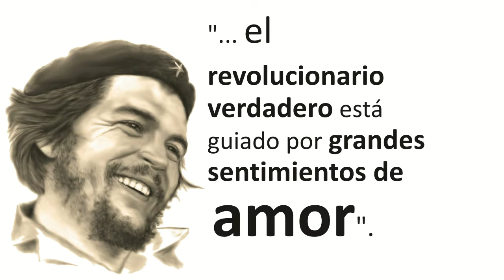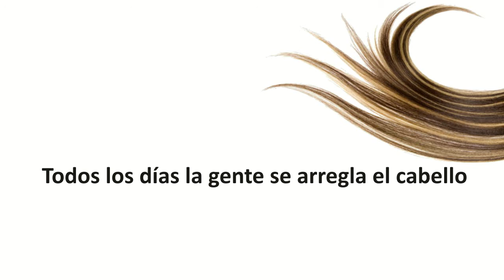Tu Cabello Bello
Shampoo Che para Tu Cabello Bello
Ernesto Guevara de la Serna
El 14 de junio de 1928 nacía en Rosario, Argentina, una figura fundamental en la historia de Cuba: Ernesto "Che" Guevara. Aquí tienes algunas frases célebres de este político e ideólogo de la Revolución Cubana.
"Si no existe la organización, las ideas, después del primer momento de impulso, van perdiendo eficacia".
"La arcilla fundamental de nuestra obra es la juventud, en ella depositamos nuestra esperanza y la preparamos para tomar de nuestras manos la bandera". A lo que añadía en un discurso en 1962 "Pero la juventud tiene que crear. Una juventud que no crea es una anomalía realmente".
"Me siento tan patriota de Latinoamérica, de cualquier país de Latinoamérica, como el que más y, en el momento en que fuera necesario, estaría dispuesto a entregar mi vida por la liberación de cualquiera de los países de Latinoamérica, sin pedirle nada a nadie, sin exigir nada, sin explotar a nadie".
"Porque esta gran humanidad ha dicho basta y ha echado a andar. Y su marcha, de gigantes, ya no se detendrá hasta conquistar la verdadera independencia, por la que ya han muerto más de una vez inútilmente."
"Nuestra libertad y su sostén cotidiano tienen color de sangre y están henchidos de sacrificio".
"Déjeme decirle, a riesgo de parecer ridículo, que el revolucionario verdadero está guiado por grandes sentimientos de amor".
"Nuestro sacrificio es consciente; cuota para pagar la libertad que construimos".
"Y sobre todo, sean siempre capaces de sentir en lo más hondo cualquier injusticia cometida contra cualquiera en cualquier parte del mundo. Es la cualidad más linda de un revolucionario".